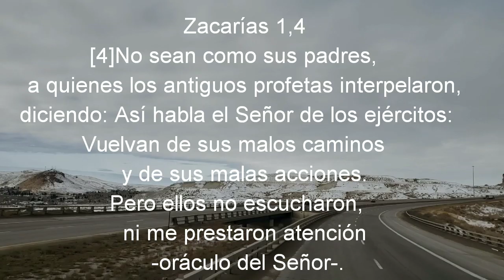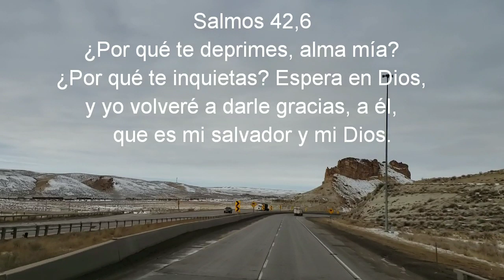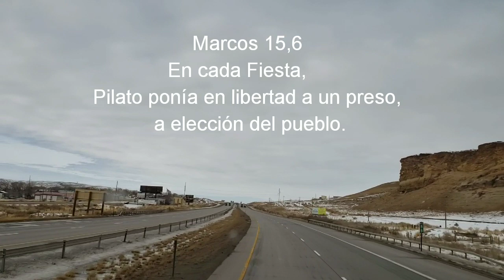Palabra, verso y evangelio del día: video de fondo Rocky Springs- Evanston Wyoming 80W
Este espacio ya se los había compartido, aunque no completo, y fue con otro clima, así que disfruten el paisaje mientras reflexionan en la palabra.
Lindo día.